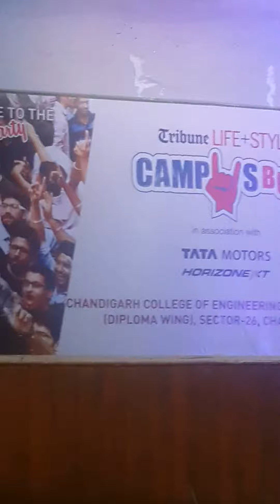Mere Sapno Ki Rani... Bipin Sher Singh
Tribune Life+Style Campus Buzz